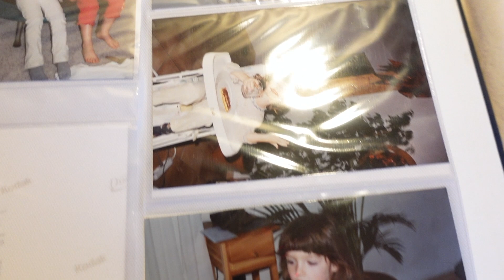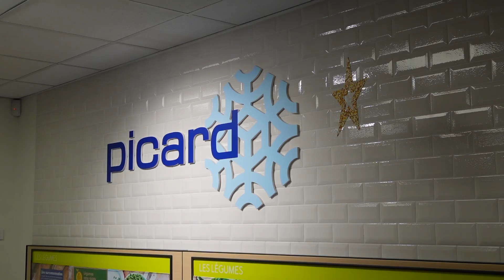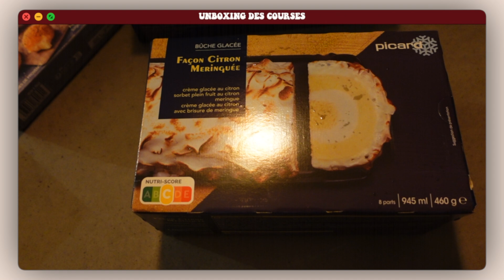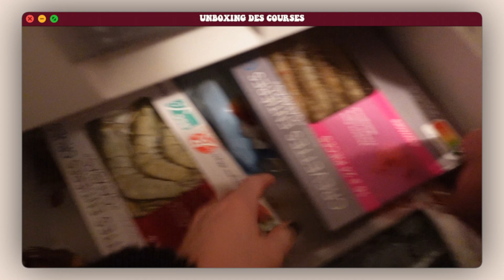JE FÊTE NOËL AVEC VOUS (+ mes cadeaux de noël) | Julie Tagliavacca #20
Tellement contente de faire cette série de vidéo sur ma chaîne YouTube. Pour cette première saison des vlogmas je voulais absolument une destination qui nous plonge tous dans un mood de Noël. C'est parti, direction la Laponie et le village du père Noël. On se retrouve pour le dernier vlogmas de l'année. Au programme : le réveillon + ouverture des cadeaux.

Mon signe astrologique ? Lion